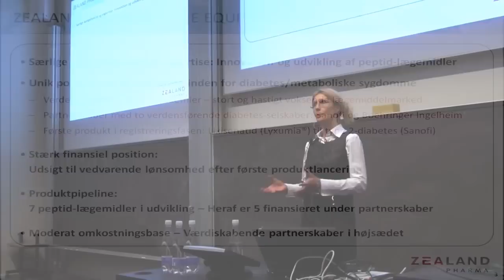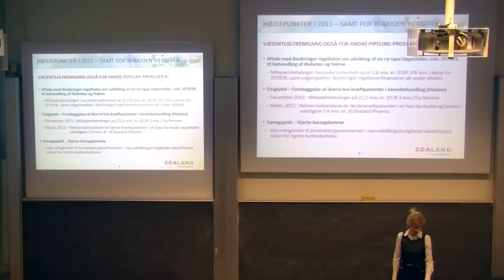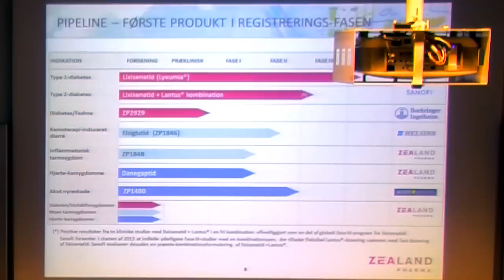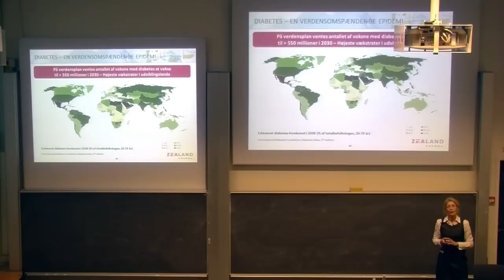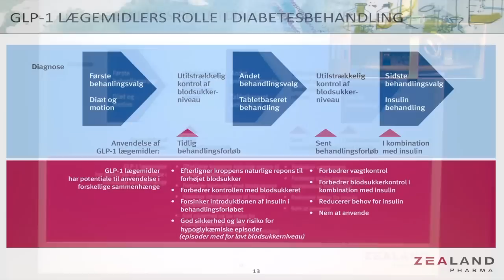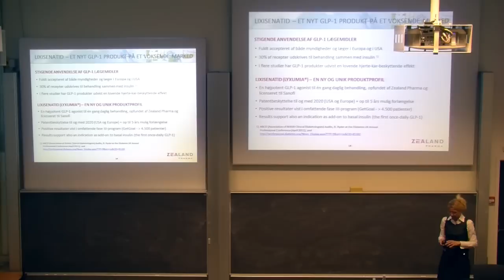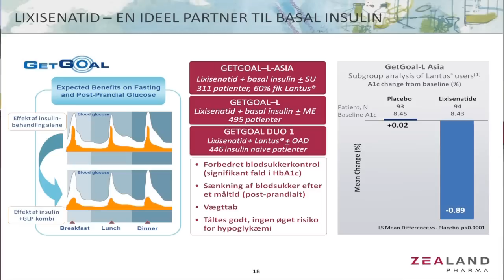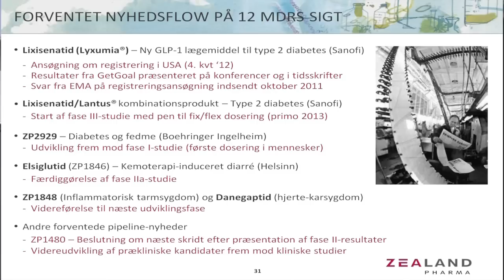Zealand Pharma - LifeScience d. 11/04 2012